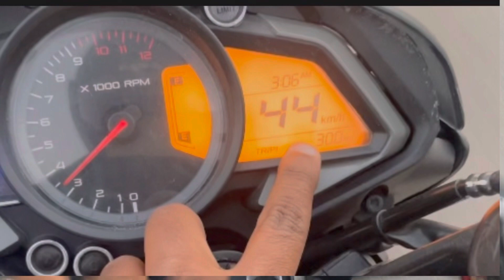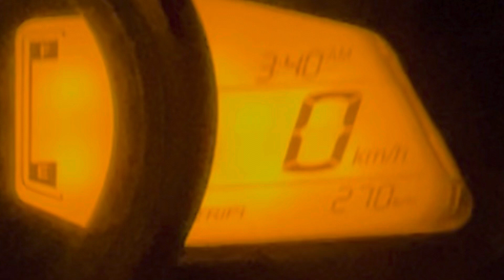Ns160 PULSAR BAJAJ Mileage Test⛽️Shocking results😱|In TELUGU|SAIKIRAN BADUGU VLOGS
BAJAJ Ns160 Mileage Test:Is It worth?ns160

SIMILAR SEARCH:
bajaj ns160 mileage test:is it worth?
pulsar nS160 mileage test
bajaj
ns 160
@bajaj pulsar n160
@pulsar n160
pulsar n160
bajaj pulsar
bajaj pulsar ns160
PRASAD AUTOMOTOR